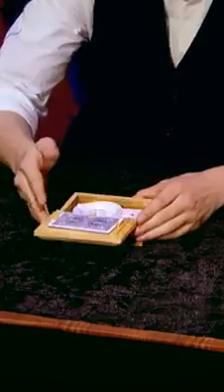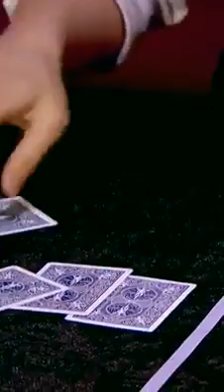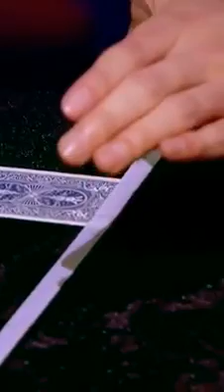اغرف ساحر ممكن تشوفه عجيب جدآ ( اشترك فالقناة 👍)